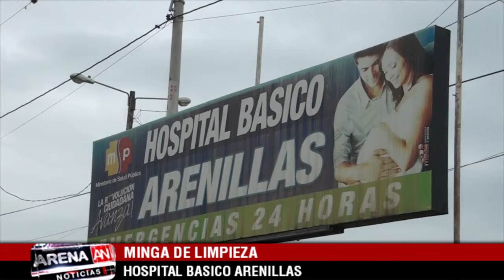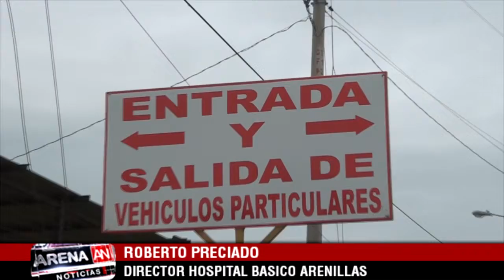MINGA DE LIMPIEZA HOSPITAL BASICO ARENILLAS